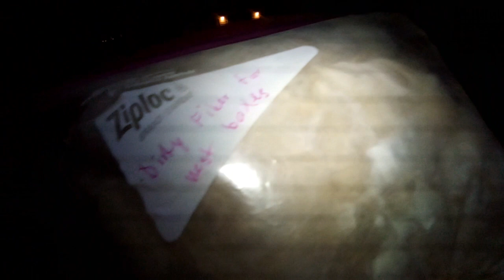Forcing a Bad Mama Rabbit to Nurse Her Abandoned Litter | VLOG